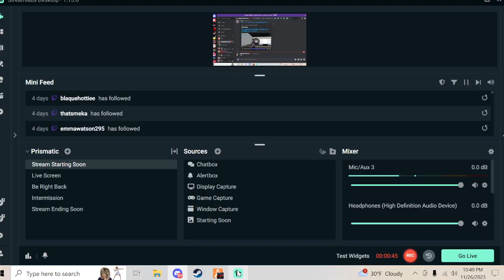THE THINGS SKYLAR DO WHEN HER MOMMA NOT AROUND LOLLLL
Hero YouTube family my name is Skylar Rivers you don't know me I be on YouTube for 11 years I am 20 years old woman I love to make people laugh I love to make people who people enjoy my video  good videos for people who love me and support me please subscribe to my channel thank you for watching my channel make sure you can hit that thumbs up button and subscribers